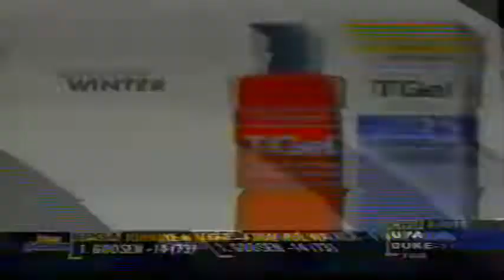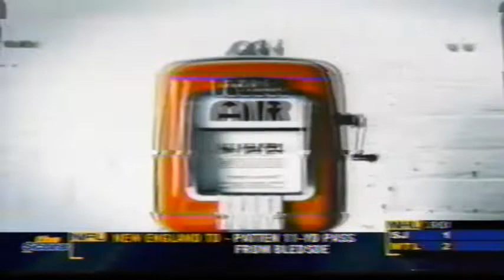Montreal Express vs Ottawa Rebels